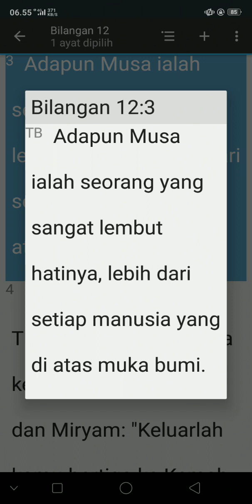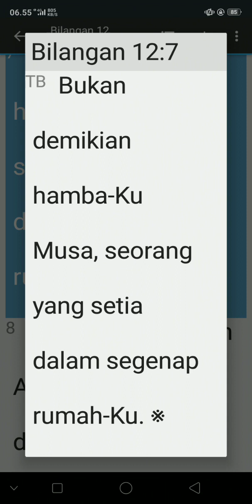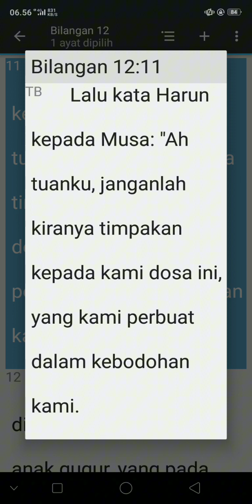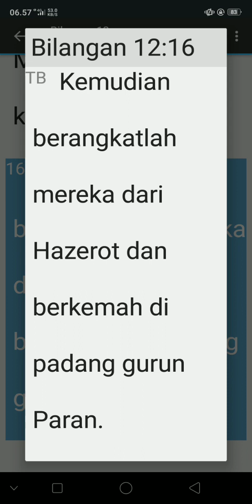KITAB SUCI BILANGAN 12:1-16(TB)